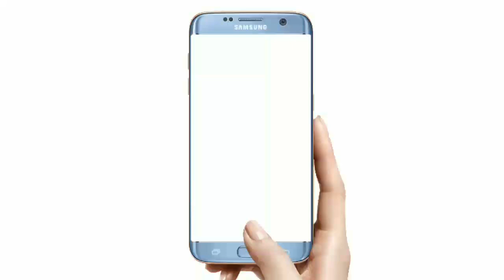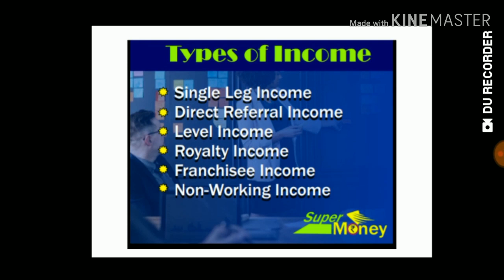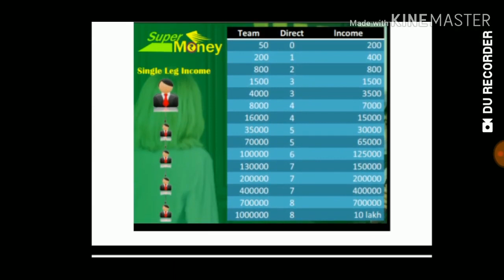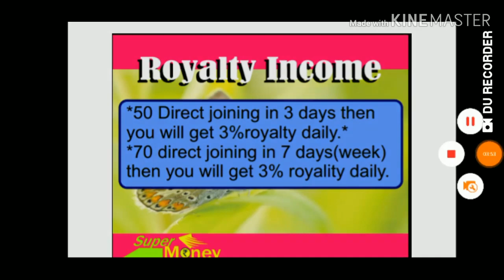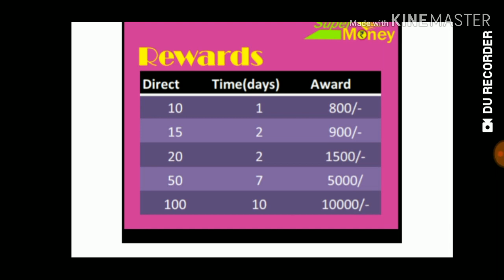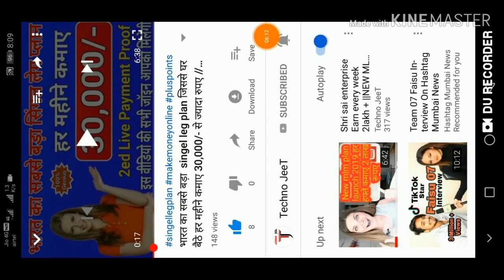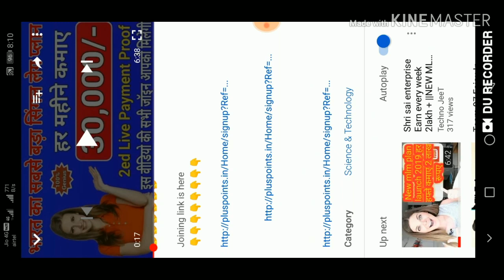New single leg plan,Single leg plan 2019,Super money full plan,new mlm plan 2019,by techno jeet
22 march 2019

new 1 may launch plan video